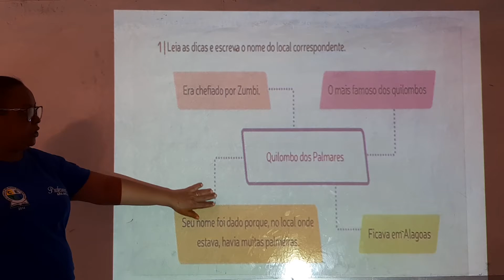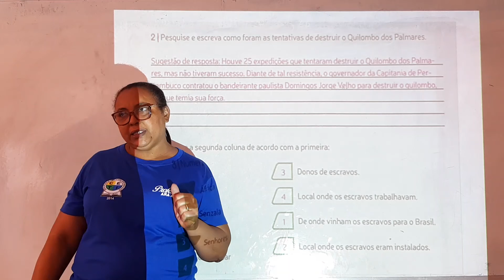Aula de História do 4° Ano (02/12/2020)